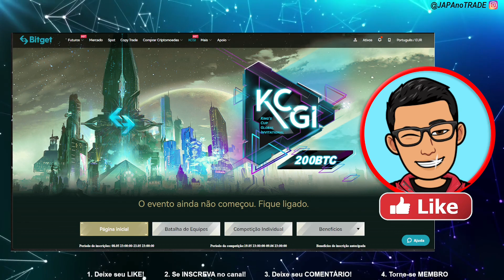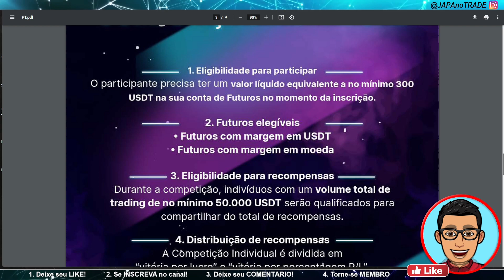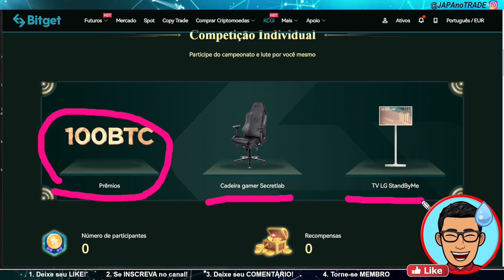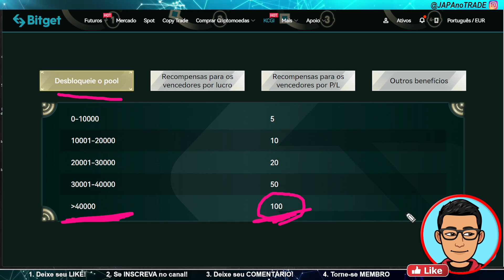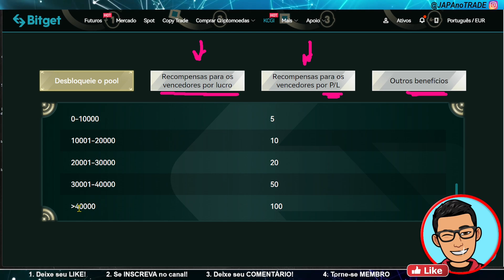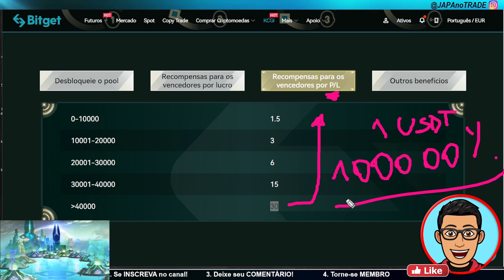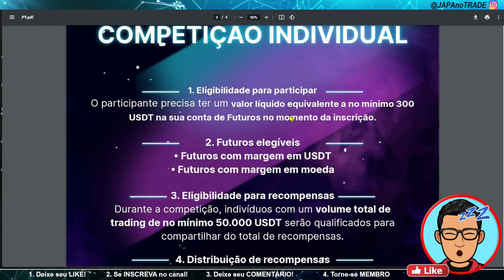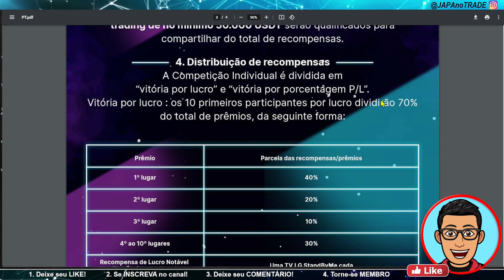💲 COMPETIÇÃO INDIVIDUAL TORNEIO TRADE CRIPTO NA BITGET - KCGI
Quem vai ascender? Quem vai prevalecer? Deixe sua marca no King’s Cup Global Invitational: The Throne’s Calling deste ano.

De 19 de maio a 9 de junho, prove seu valor nos campos de batalha de trading, como um soldado solitário ou em um bando de desajustados. Ganhe recompensas que você nunca viu antes (BTC, bicicletas dobráveis, alto-falantes Bose e muito mais!) e leve a glória para toda a vida.

Período de inscrições: 8 de maio, 23h a 19 de maio, 23h (horário de Brasília)
Período de inscrições estendido: 19 de maio, 23h a 23 de maio, 23h (horário de Brasília)
Evento: 19 de maio, 23h a 9 de junho, 23h (horário de Brasília)

Nicolas Trader campeão da Trading Cup Forex 2021, premiado por um Mercedes Zero  (USD 40.000)

00:00 KCGI - 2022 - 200BTC Prêmios
01:34 REGRAS COMPETIÇÃO INDIVIDUAL